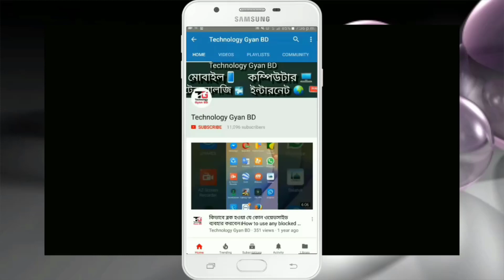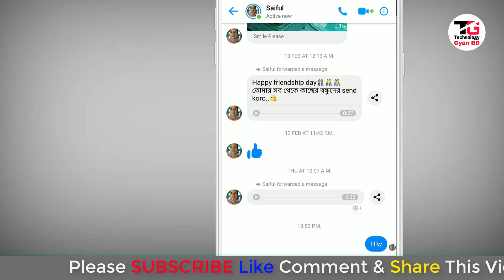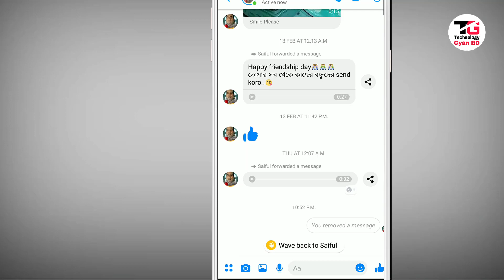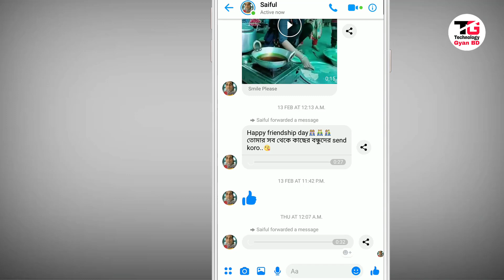মেসেঞ্জারে ভূল করে পাঠানো মেসেজ ডিলিট করুন খুব সহজে।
হ্যালো বন্ধুরা, সবাই কেমন আছেন? আশা করি সবাই ভাল আছেন। আজকের এই ভিডিওতে আমি আপনাদেরকে ফেসবুক মেসেঞ্জারের নতুন একটি ফিউচার সম্পর্কে বলবো। যে ফিউচারটির সাহায্যে আপনি আপনার ফেসবুক মেসেঞ্জারে ভূল করে যে কাউকে পাঠানো মেসেজ ডিলিট করতে পারবেন। এতে করে আপনি যাকে ভূল করে মেসেজ পাঠিয়ে ডিলিট করে দিয়েছেন। সে ব্যক্তি জানতে পারবে না যে আপনি তাকে কি মেসেজ পাঠিয়েছেন। তবে মেসেজটি আপনাকে নির্দিষ্ট সময়ে মধ্যে ডিলিট করতে হবে। ১০ মিনিটের মধ্যে ভূল করে পাঠানো মেসেজ ডিলিট করতে হবে। নির্দিষ্ট সময় পার হয়ে গেলে আপনি আর সে মেসেজ ডিলিট করতে পারবেন না। আরো জানার জন্য ভিডিওটি শেষ পর্যন্ত দেখতে থাকুন।